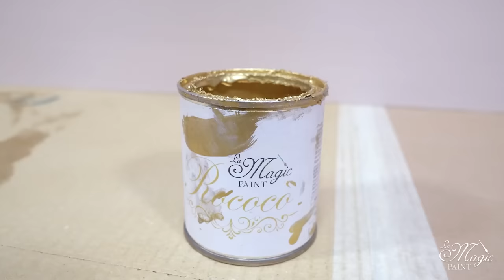Da vecchio armadio a moderna e romantica vetrina! Chalk Paint per il fai da te® DIY Elisa&MagicPaint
Troverai l’articolo di questo tutorial sul numero di Marzo di Ville e Casali.
Ho deciso di trasformare un armadio in un'elegante vetrina
creando un mix tra romantico e contemporaneo.

Partiamo colorando la parte esterna del mobile
con il Lucky Forest Magic Paint.
Una volta rimosso lo specchio che componeva il mobile
procederemo a verniciarlo per trasformare il vetro in una vetrina.

Dopo aver dato la seconda mano di Lucky Forest penseremo all’interno, colorandolo con il Vintage Rose Magic Paint
e applicando una meravigliosa carta da parati con texture di pavoni.
Realizzeremo poi un leggero decapè su alcune parti della vetrina.

Impreziosiremo il pezzo creando dei leggeri filetti d’orati
Lungo le mensole interne con il Rococò Magic Paint
e le proteggermo con il protettivo satinato liquido.

Infine proteggerò il tutto con la Cera Jasmine al Gelsomino Magic Paint.

Ora il la vetrina è in casa mia, ed abbiamo un’ambientazione apposita
Per farlo risultare al massimo.
Nell’articolo Su ville e Casali potrete apprezzare anche i dettagli!

0:00 - Introduzione
1:47 - Colorare la scocca con il Lucky Forest
6:54 - Trasformare lo specchio in vetro
9:02 - Stendere lo sverniciatore
11:42 - Rimuovere lo sverniciatore
13:18 - Rimuovere i rimasugli con Aceto e sale
15:41 - Seconda mano di Lucky Forest
16:34 - Colorare l’interno con Vintage Rose
18:37 - Realizzare un leggero decapè
21:50 - Applicare la carta da parati
28:09 - Creare un filetto dorato sui ripiani della vetrinetta
29:34 - Passare sulle mensole in protettivo satinato
30:20 - Proteggere con la Cera Jasmine al Gelsomino

🌍 - DOVE ACQUISTARE -
Per acquistare i prodotti della linea Magic Paint online clicca qui:

🫵🏻 - CONTATTI -
Elisa & Magic Paint
Statale per Spineto 61int2
10081 Castellamonte (TO)
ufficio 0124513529